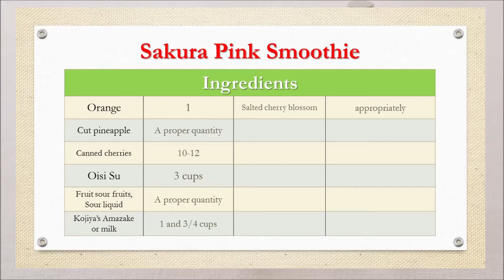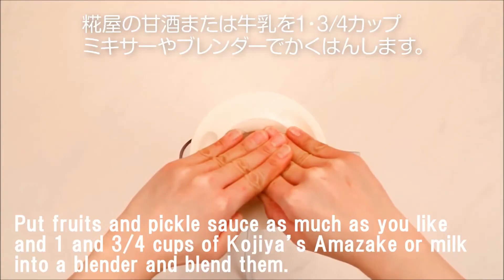“Oishi Su (The Delicious Vinegar)” Sakura Pink Smoothie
We are looking for distributors of Oishi Su (The Delicious Vinegar) around the world.